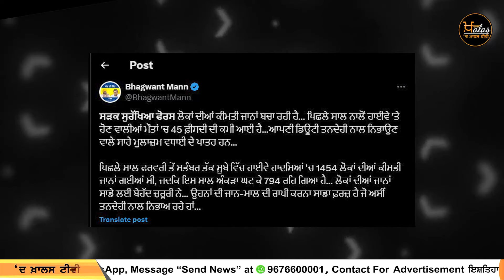ਮੁਹਾਲੀ 'ਚ 4 ਤੋਂ ਵੱਧ ਲੋਕ ਇਕੱਠੇ ਨਹੀਂ ਹੋ ਸਕਦੇ, ਕਾਰਵਾਈ ਹੋਵੇਗੀ | 6 ਖਾਸ ਖਬਰਾਂ | THE KHALAS TV